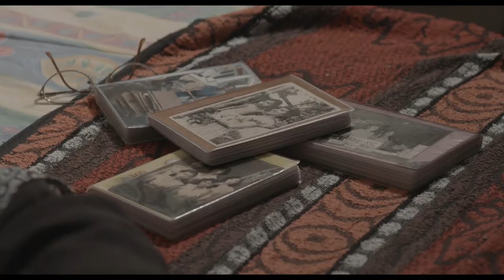Stanley Xu | Directing Reel 18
Stanley Xu was born and raised in Singapore. Graduated from Ngee Ann Polytechnic's School of Film & Media Studies, he is currently pursuing a MFA in Filmmaking (Directing) at Taipei National University of the Arts under a national scholarship from the IMDA of Singapore. His short films have travelled to renowned international film festivals such as Busan, Hawaii amongst many others.

Drawing inspirations from his observations of everyday life, he hopes to explore and capture the nuances of the human condition using moving images.